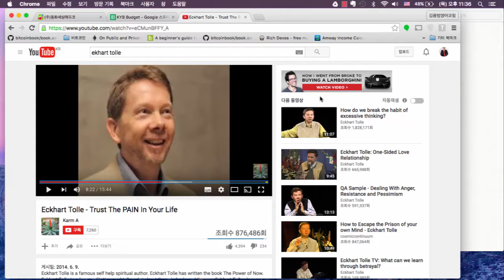20160630 테드영어강의 Ekchart Tolle Trust Pain in Your Life 4